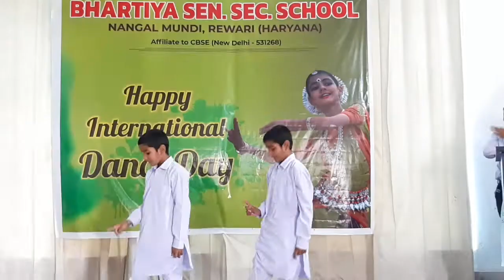Dance by Vishal & Vaibhav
Bhartiya school, nangal mundi, rewari